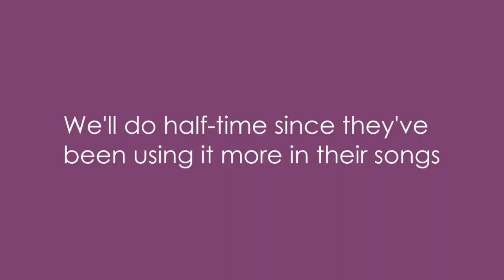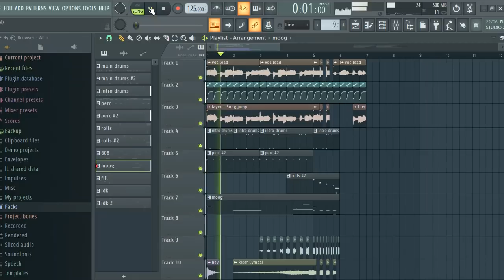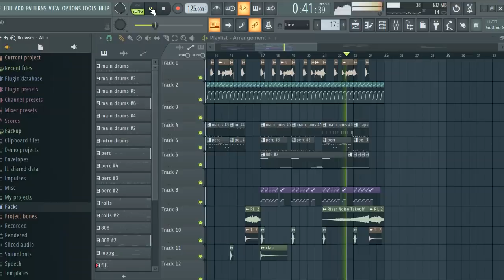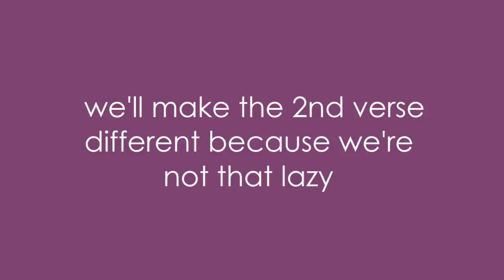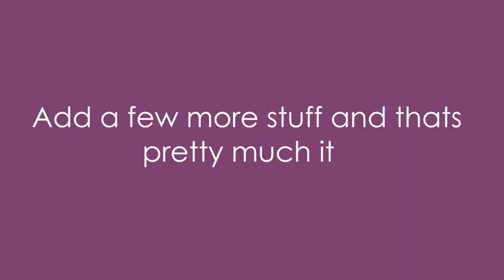How To Make a BLACKPINK Title Track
Won't be posting in awhile so I hope I can make up with an extra long vid? This is the 1st time I'm showing my production process and also my 1st time using FL 20 so I'm pretty excited about that